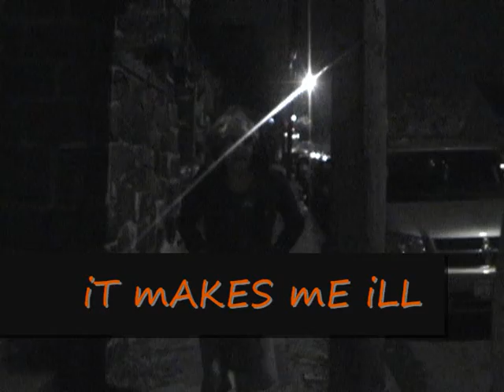iT mAKES mE iLL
OKAY SO WE RECORDED THIS WITH OUT HE SONG SO ARE LIPS MIGHT NOT MATCH THE SONG AT ALL SOMETMIES LMAO BUT OH WELL WE WERE BORED AND DID IT. HOPE YOU LIKE